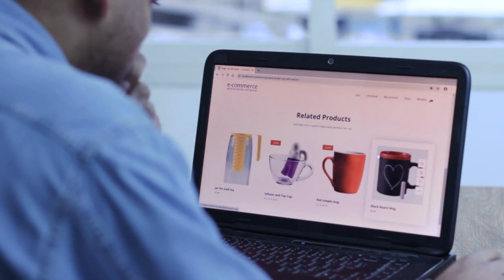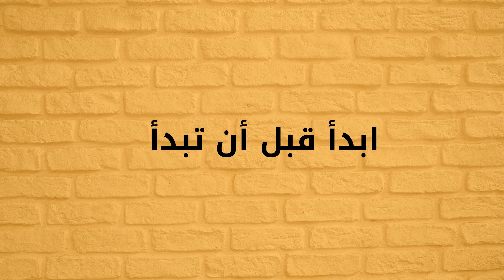الربح من أمازون والتجارة الالكترونية 2021 للمبتدئين | أسرار البيع على أمازون الامارات والسعودية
أسرار النجاح في التجارة الإلكترونية
أسرار البيع على أمازون الامارات والسعودية
هل يمكنك أن تنجح حقًا على موقع أمازون عام 2021

انضم إلى مجموعة "بائعي أمازون" واحصل على التدريب الذي تحتاجه  🏆

✅ PAYONEER: افتح حسابك واحصل على بونص مجاني بقيمة 125 دولار

✔✔ الموارد التي أوصي باستخدامها ✔✔

✈✈ لتخزين منتجاتك وتسليمها إلى مستودع أمازون في الإمارات  ✈✈
► GHS Logistics